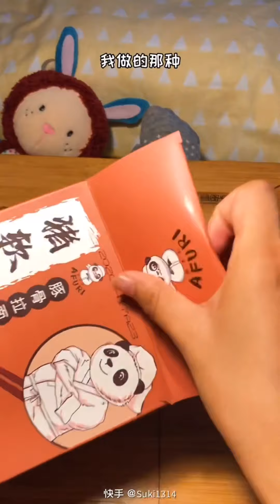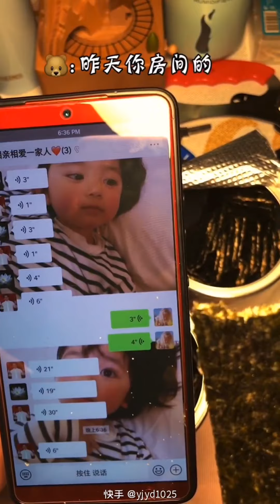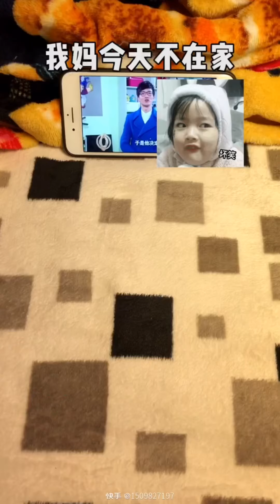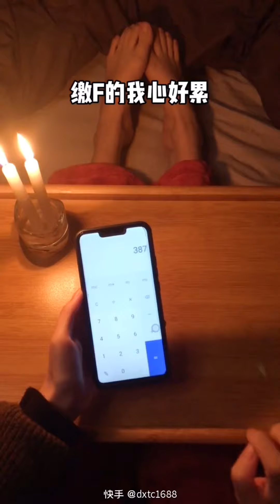✅[#3]🥟Ăn vụng đêm khuya cùng các tỷ tỷ🍡🍜[快手]~Kwai China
📍Clip mình sưu tầm từ Kwai Trung Quốc